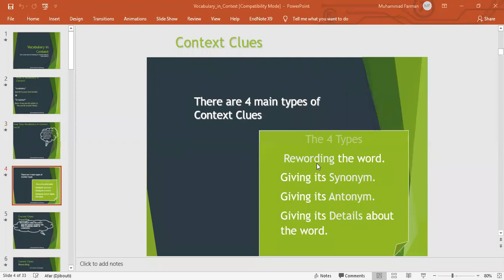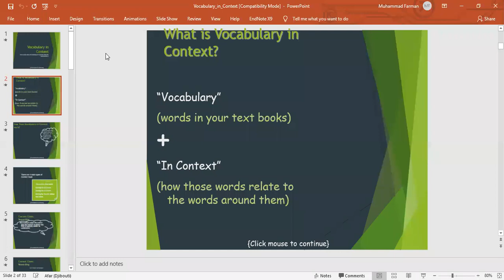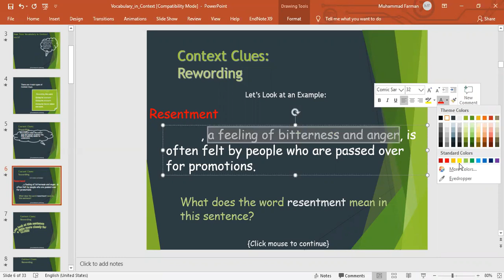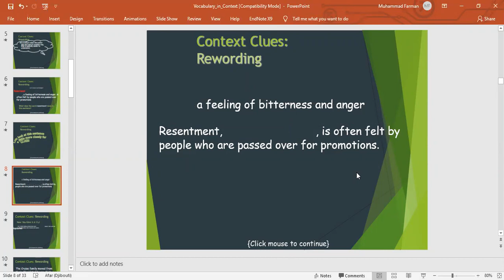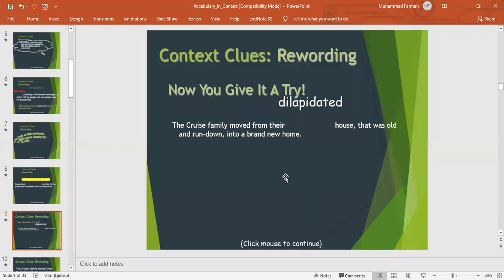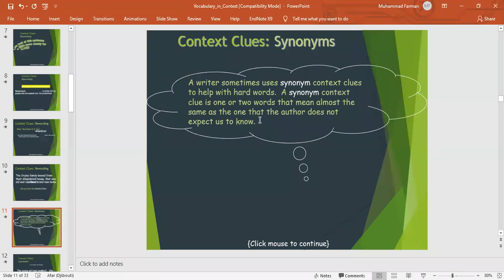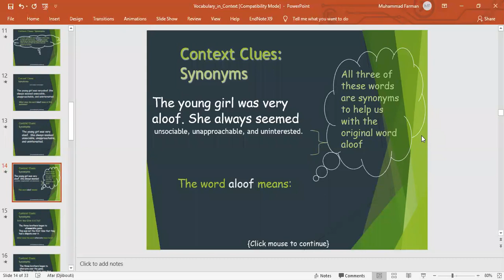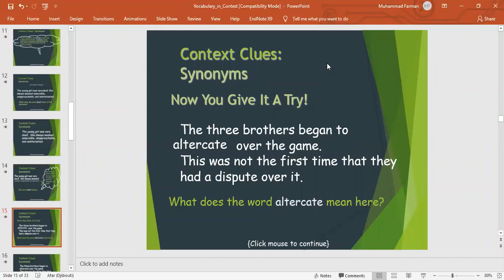English I June 8 Vocabulary in context